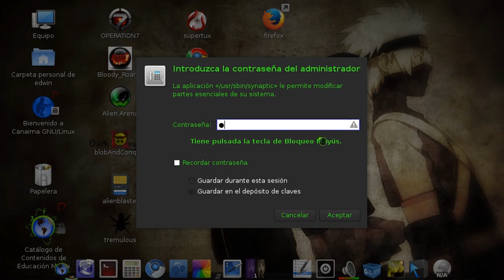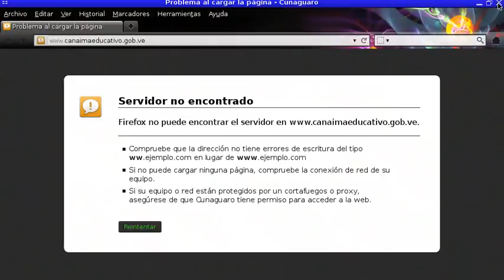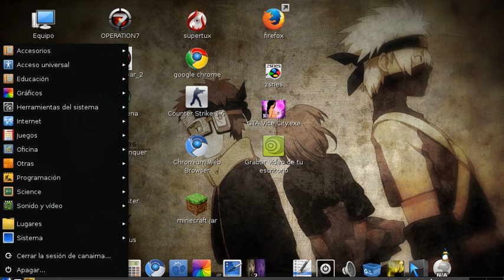como poner la barra docky para la canaima 3.1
contraseña: C4na1ma